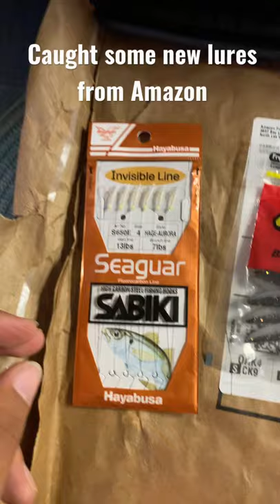Bought a Sabiki rig and Zoom tiny flukes from Amazon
I bought these two lures off of Amazon. It’s a Seaguar Sabiki rig and a zoom tiny fluke baitfish colored. I’m probably going to try these lures next I fish.